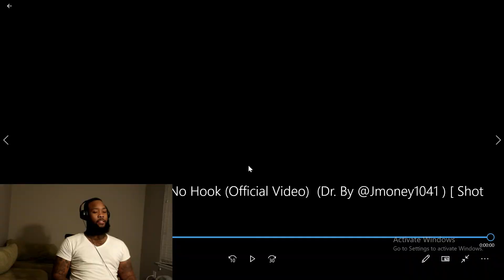THEY WAS LIT!!! BabySantana x Yvngxchris - No Hook (Official Video) (Dr. By @Jmoney1041 ) REACTION